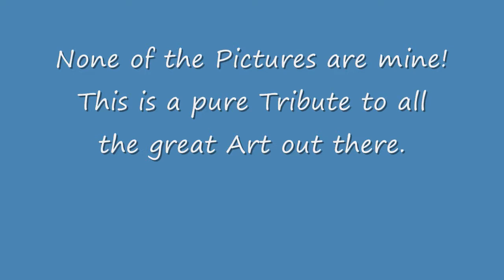Art Tribute: Fantasy 8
None of the Pictures are drawn by me.
This is a pure Tribute to all the great Art out there.

I found the Pictures on Elfwood and Deviantart.

The Song is "Wild Dances" by Ruslana.